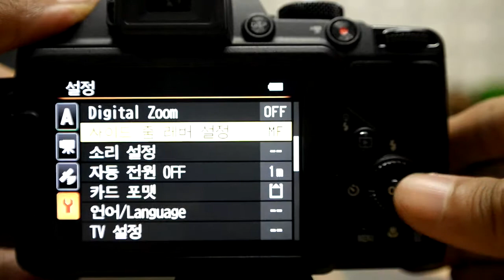NIKON COOLPIX P520 MF